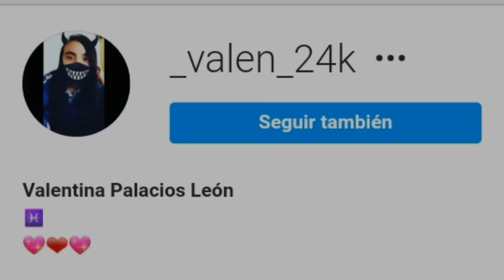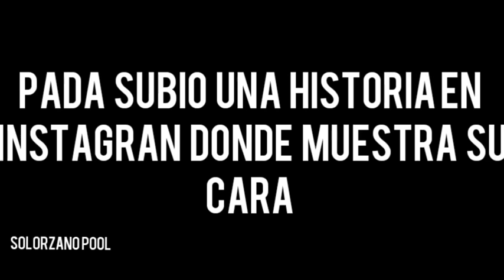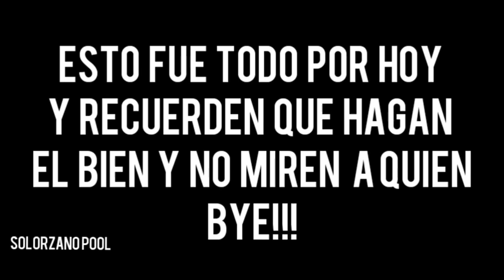PANDA MUESTRA SU CARA EN INSTAGRAM | YOLO AVENTURAS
Like si Te Gusta Yolo Aventuras

Tags